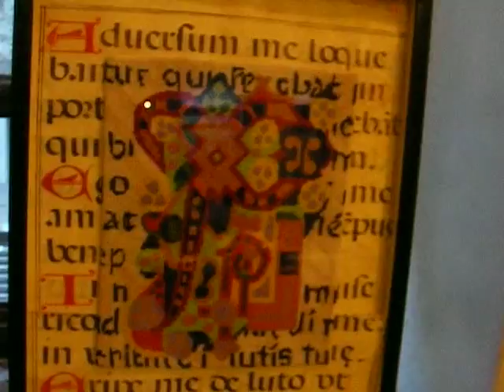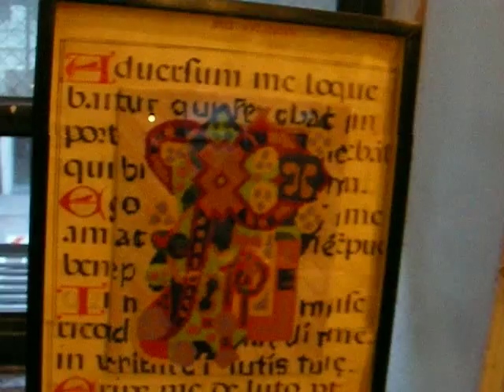Paintings Showcased in NYC Loft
For more of artist Joseph M. Dunn's work, go Add your house and garden video tours the Where I Live video-sharing website.